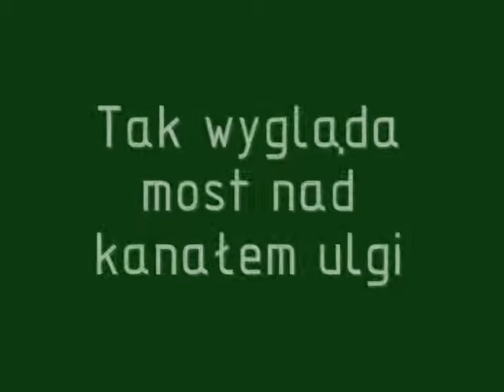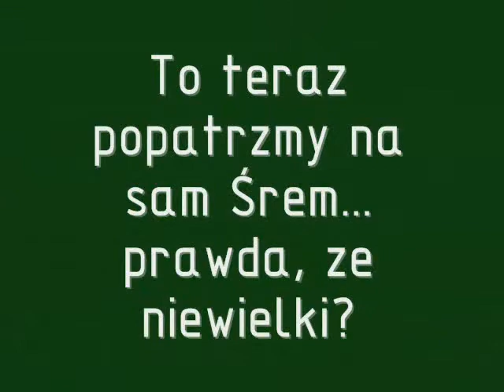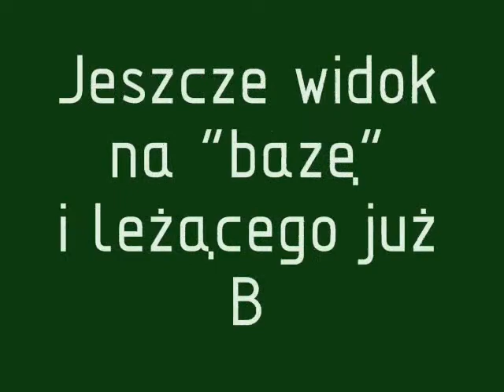Śrem , Zbrudzewo z lotu ptaka - loty RC modelarzy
Nic nadzwyczajnego, ot, latanko.
3 modele: Blizzard, Su-29 i Moto-Koliber.